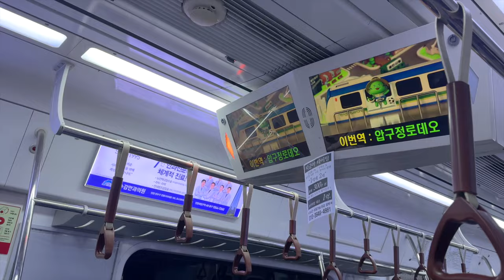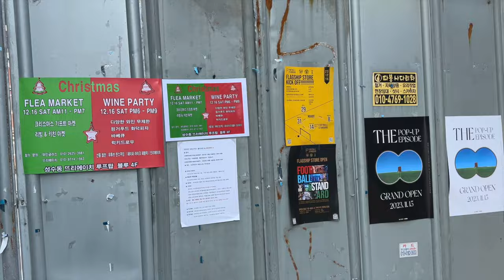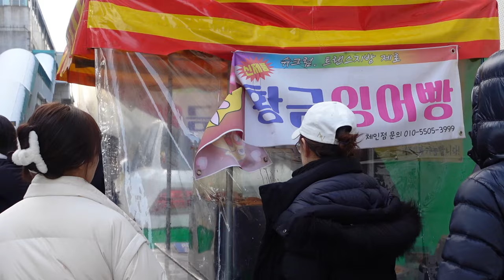SEOUL VLOG | spend a christmassy themed day with me in korea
christmas in seoul! the most aesthetic cafes (as always), popular winter street food & the best place to pick up a christmas sweater🎅

I hope you have a very merry christmas🥰